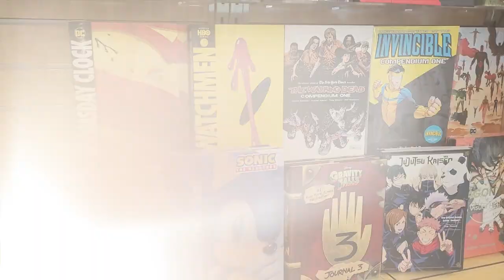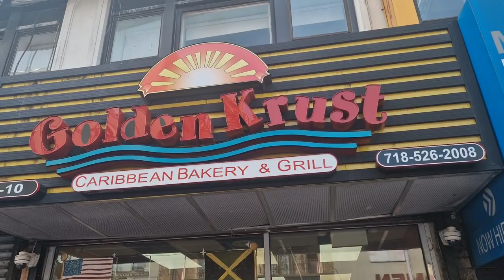2024 - Summer In New York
Here's a sneak peak of how I spent my summer of 2024 in New York.